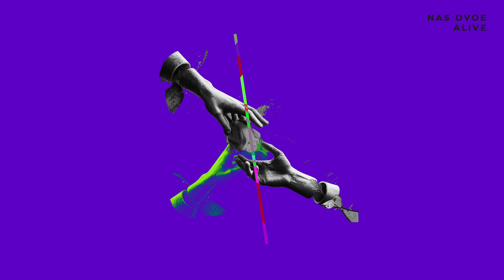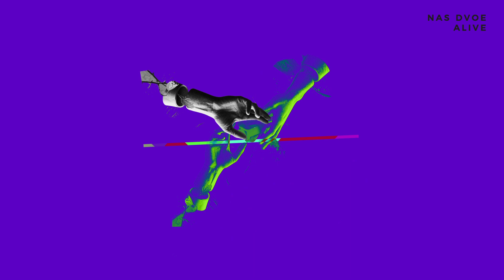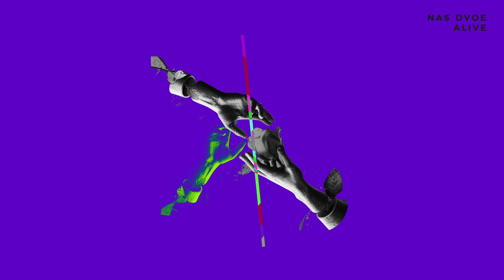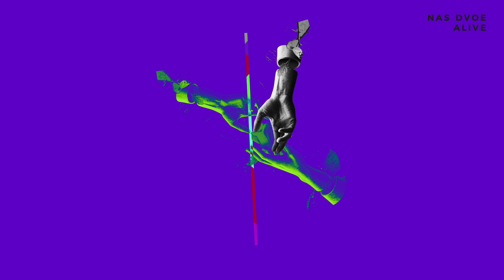Nas Dvoe - Alive // RIM